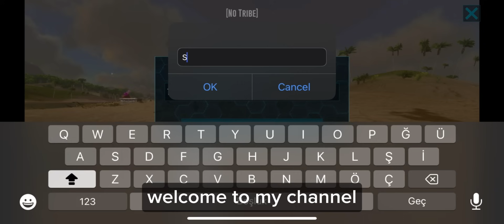ARK | RAİD KANUNI SOLO ON PVP SERVER s/2